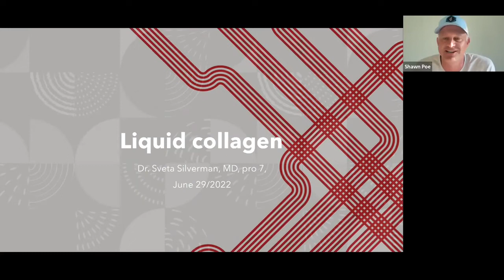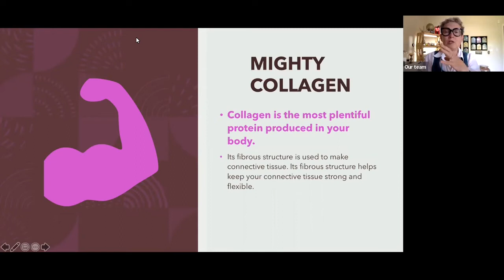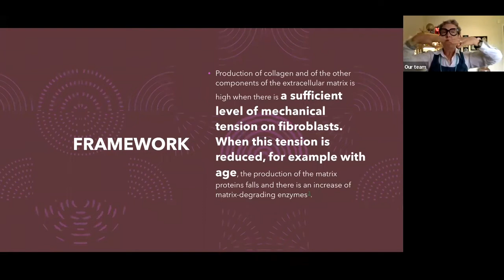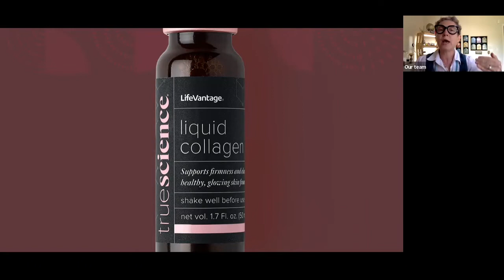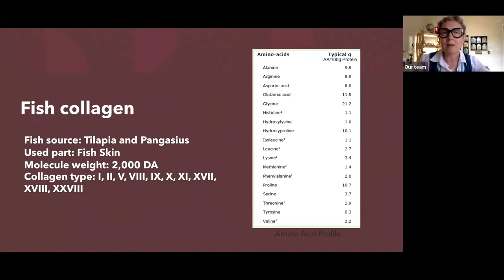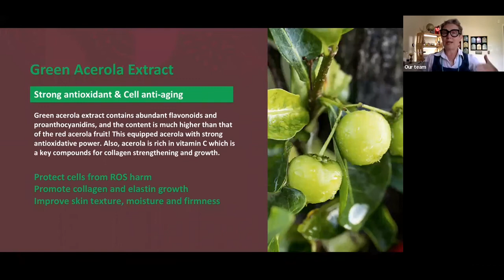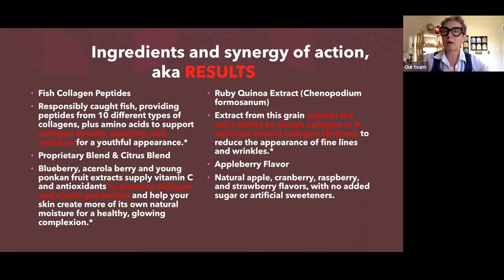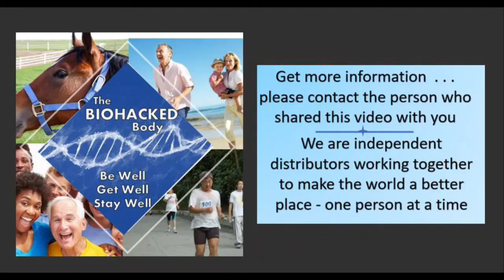Collagen Activated - Dr. Sveta Silverman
Dr. Sveta Silverman – a surgical pathologist- sees collagen everyday under the microscope-  She shares why the body has collagen, what collage is for- and how to activate collagen production, vs supplementing.

Wednesday Wellness is a Series of Health related topics so you can achieve your highest goals and have a healthy lifespan. Please join us as we share wellness from the cellular level.

                                When you don't have your health you have 1 dream,
                   When you have your health you have 1,000 dreams and possibilities.

Please share this with others to inspire hope there is something out there that WORKS! Science is on our side, and there is a company that cares about health and integrity and morality. Our mission is to educate people there is another way.

 "I want people to experience what I have.
Return of quality of life, and excitement for the future."